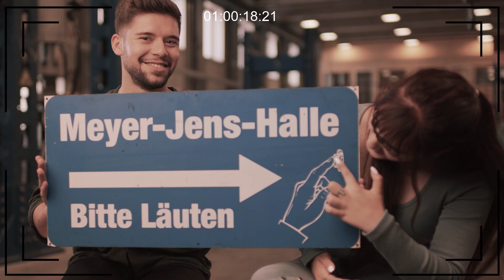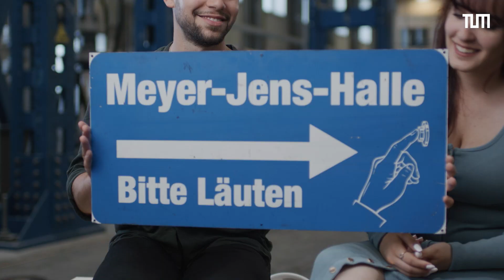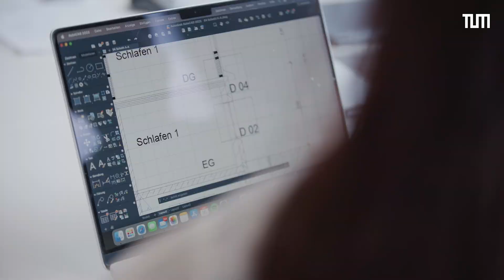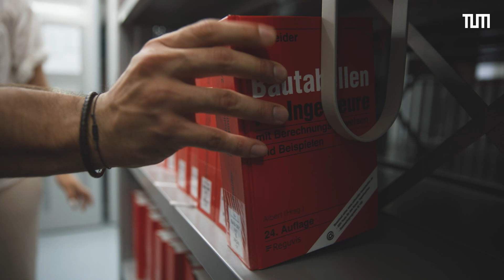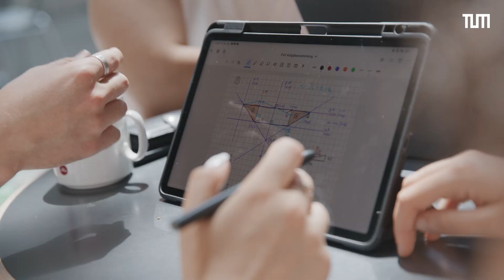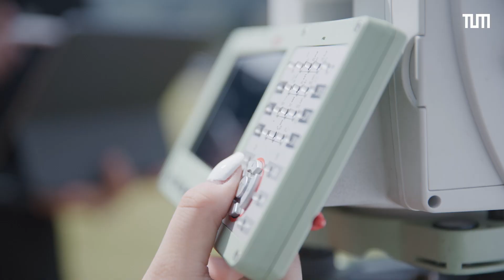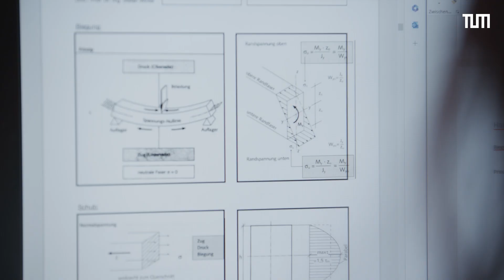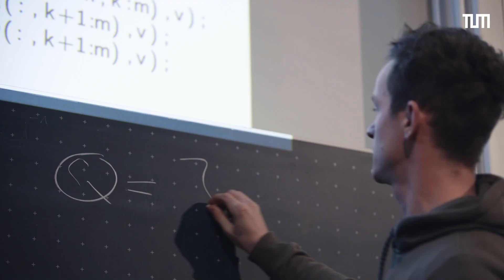Bauingenieurwesen studieren an der TUM: Lego, Lernstress, Leute treffen | myProgram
Mariam und Manuel berichten von ihrem Studienalltag im Bachelor Bauningenieurwesen an der TUM: wie fordernd Klausuren sein können, wie es sich mit der Hilfe der Kommiliton:innen leichter lernen lässt, welche Rolle Nachhaltigkeit im Studium spielt – und wie sich der Blick auf die Welt verändert, wenn man lernt, hinter die Kulissen zu schauen.

Du interessierst dich für ein Studium des Bauingenieurwesens an der TUM? In diesem Video erfährst du alles darüber, wie der Studienalltag tatsächlich aussieht, welche Herausforderungen das Bachelorstudium mit sich bringt und welche Perspektiven sich den Absolvent:innen eröffnen.

myProgram ist ein Videoformat, in dem Studierende ihren Studiengang vorstellen: ehrlich und authentisch. Sie gewähren einen Einblick in ihren Alltag am Campus, erzählen von den Lehrinhalten ihres Fachs und berichten von den Herausforderungen und Prüfungen, denen sie sich stellen müssen.

Mariam and Manuel report on their everyday life in the bachelor's program in Civil Engineering at TUM: how challenging exams can be, how the help of fellow students makes learning easier, what role sustainability plays in the program – and how your view of the world changes when you learn to look behind the scenes.

You are interested in studying Civil Engineeringat TUM? In this video you can find out everything about what everyday life at TUM is actually like, what challenges the Bachelor's degree in Civil Engineering brings with it, and what opportunities graduates have to look forward to.

myProgram is a video format in which students present their degree program: honest and authentic. They provide an insight into their everyday life on campus, talk about their curriculum and report on the challenges they have to face.

0:00 Intro
0:50 Klischees
2:37 Location
3:20 Studieninhalte
3:49 Alltag
4:57 Prüfungsphase
6:22 Prüfungsarten
7:02 Brücke aus der Box
7:35 Die Welt mit anderen Augen sehen
8:30 Nachhaltigkeit
9:15 Überraschung
10:02 Herausforderungen
11:08 Warum die TUM?
11:45 Berufschancen
12:30 Mariams Tipp

Redaktion: Jessica Bruder
Kamera: Florian Epple
Kamera-Assistenz: Florian Schlenzka
Schnitt: Philipp Graml

© TUM Center for Study and Teaching 2023

► Folge dem TUM Center for Study and Teaching